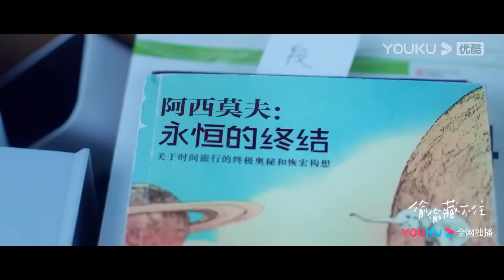陳哲遠吃醋詢問趙露思網戀對象信息，趙露思坦言自己受不了誘惑！